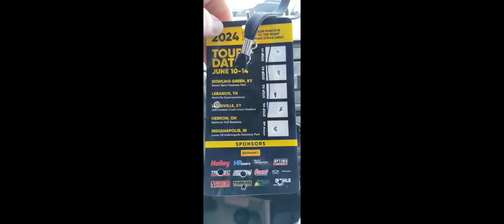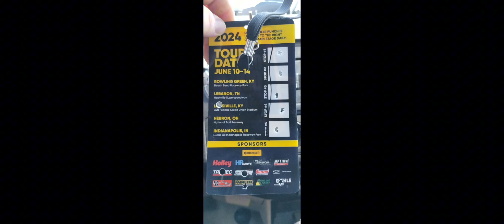Day 5 Indianapolis raceway Day 6 headed home and issues!!